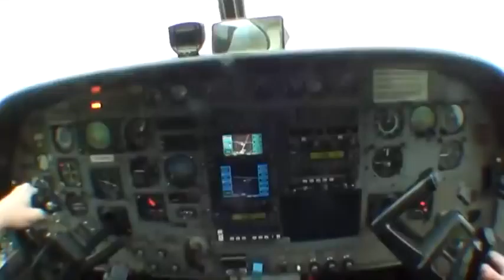Daisy Orrin Tandem Skydive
Daisy's jump at Skydive headcorn with Clem Quinn and filmed by Simon Hughes of Airaffair 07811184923